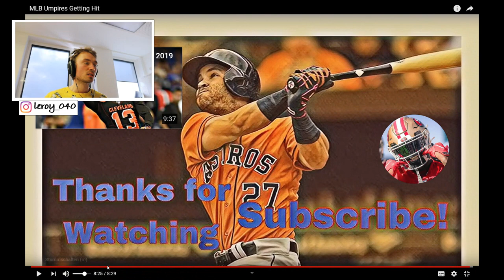GERMAN reacts to American Baseball (MLB) - Umpires Getting Hit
»Baseball Reaction: German reacts on MLB Baseball - Umpires Getting Hit !!«

Featured today: baseball
German dude reacts on sport highlights from America and other countries. Today we are taking a third look on the umpires getting hit which was recorded in the MLB. It is about Umpires.  I am not a professional but I like every kind of sports - so this is interesting for me as well.
Hope you enjoy my reaction to the craziest umpire hits ever! 💭

▬▬▬ 📸  MY EQUIPMENT 📸 ▬▬▬
√ My Camera
√ My Headphones
√ My Tripod
√ New Football?

▬▬▬ 🕕 TIMETABLE 🕕 ▬▬▬
√ Uploads usually at 6 p.m. GMT +1
√ = 12 p.m. US Eastcoast [ EST - New York ]
√ = 9 a.m. US Westcoast [ PST - California ]

↓ Let me know down below what I should react on next!